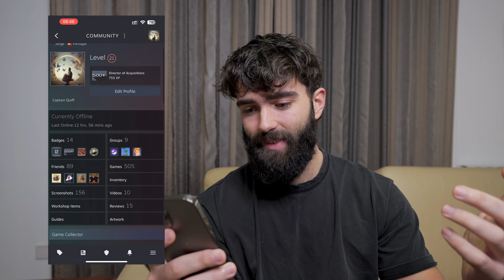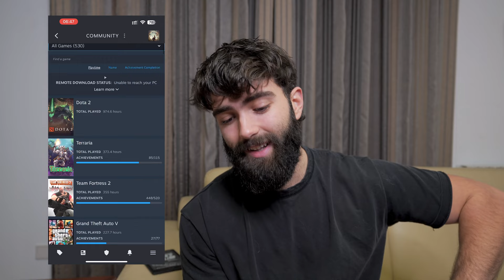This is your life, and it’s ending one minute at a time.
Book recommendation:
Fight Club